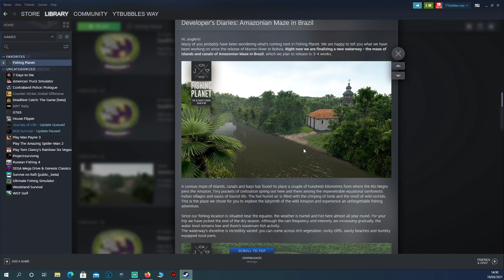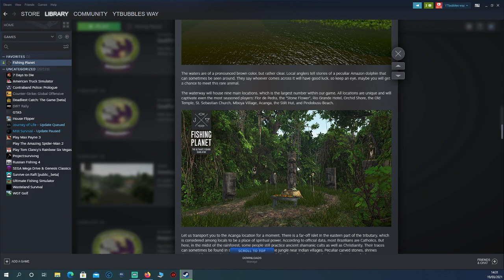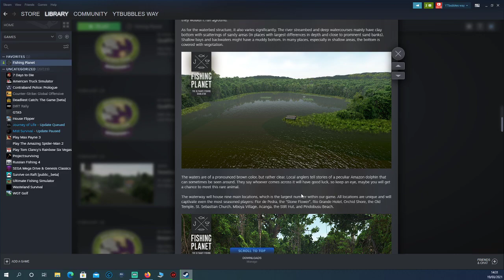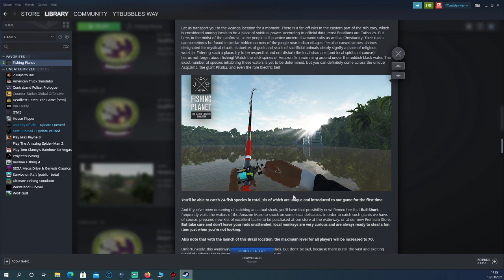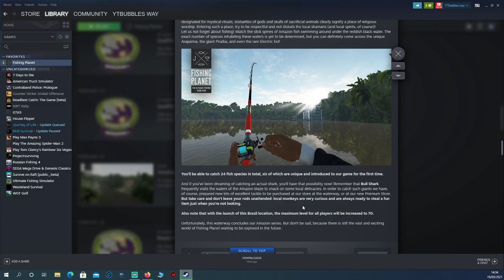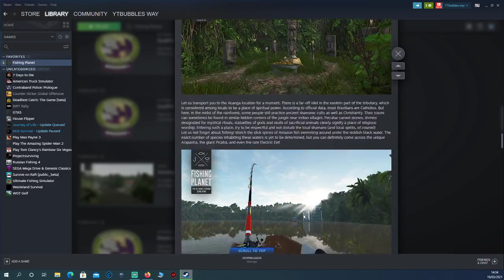Fishing planet Update Delay